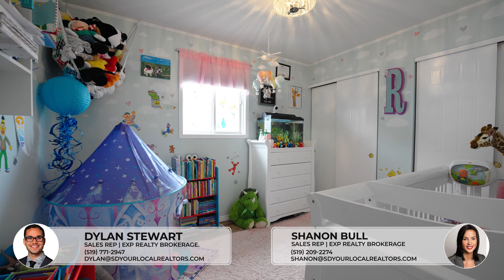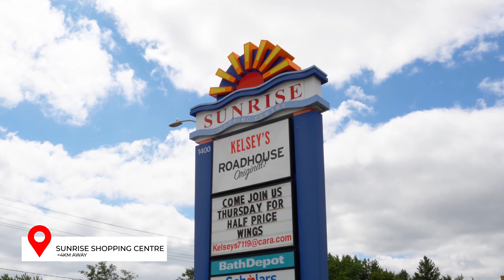396 Rittenhouse Road, Kitchener, N2E 3M4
💰 $699,900 Asking Price
🏡 967 Square Feet + Finished Basement
🛏 2+1 Bedrooms
🛁 2 Full Bathroom
🚘 1 Car Garage +Parking Double Wide Drive

Lot Size 60.76 x 120.01!

Welcome to 396 Rittenhouse Road. This beautiful raised bungalow offers over 1,800 square feet of total finished living space. Offering 2 bedrooms up and 1 Bedroom down plus 2 full updated bathrooms. With 2 living areas and the potential to add a 4th bedroom in basement if desired, this home ideal for the growing family or the option to create an basement inlaw. Within minutes to all essential amenities, including; Highway, Schools, Restaurants, Parks, Groceries, The Sunrise Shopping Centre, The Boardwalk, Gyms and Starbucks ! Don't miss out on this incredible opportunity to call this home yours!

👤 Dylan J. Stewart

SD - Your Local Realtors for life
EXP Realty of Canada Inc.